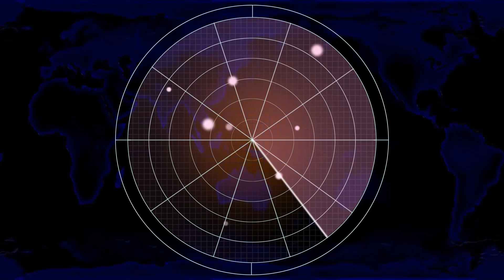Red Alert 2 | They couldn't win